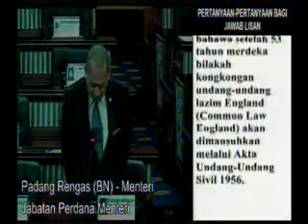20 Oktober Sesi Soalan MP PAS Bachok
20 Oktober 2010 - Sesi Soalan -  4. Tuan Haji Nasharudin bin Mat Isa [ Bachok ] minta PERDANA MENTERI menyatakan bahawa setelah 53 tahun merdeka bilakah kongkongan undang-undang lazim England (Common Law England) akan dimansuhkan melalui Akta Undang-Undang Sivil 1956.